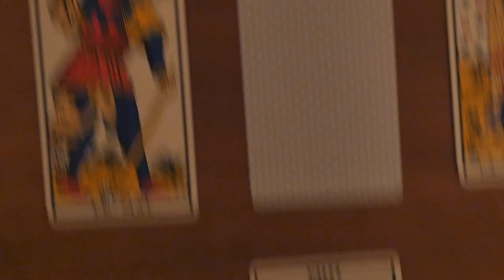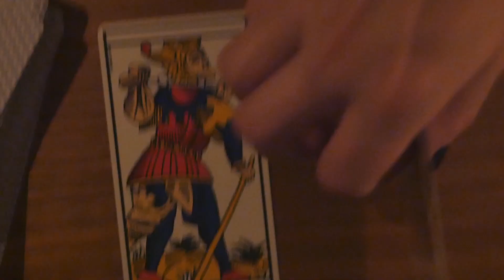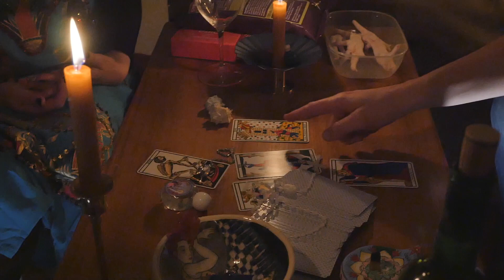EPISODE 9 : SOSO LA MANOUCHE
Muriel et Serge ont rendez-vous chez Soso la Manouche pour connaitre leur avenir...